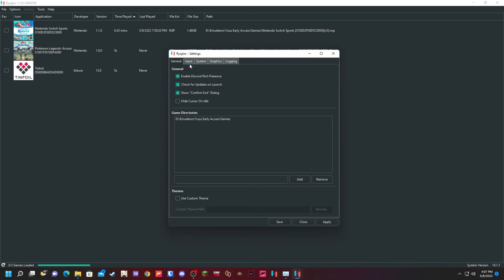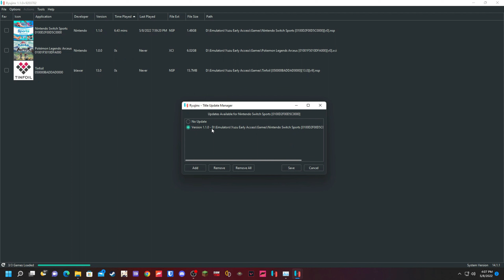Nintendo Switch Sports Test on Ryujinx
Using this with a ps4 controller, pretty fun!

My PC
CPU: Intel Core i3-10100
GPU: Nvidia GTX 1060 6GB
RAM: 16GB DDR4 2666MHZ
OS: Windows 11 64bit